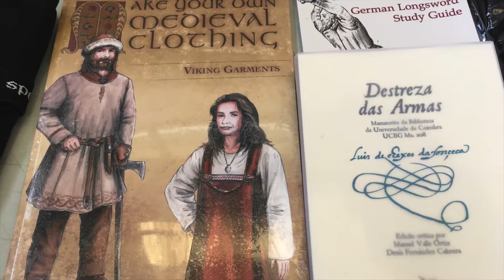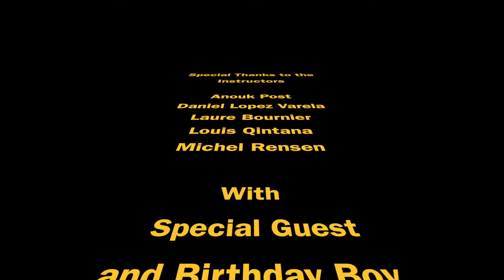Bilbao Armata 2018 Revisit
A wonderful weekend In Basque Country hosted by Sala de Armes Fenix.